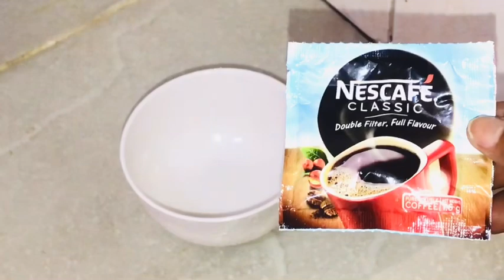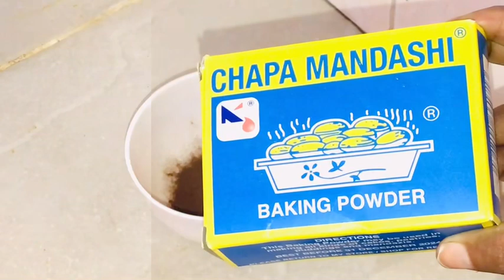Ku cadee alabtan gacamaha iyo lugaha 1malin kali hubal cadan qurux dhalal noqonayan 👌